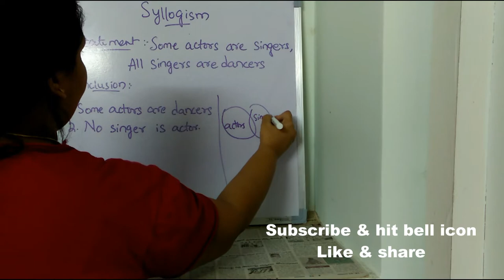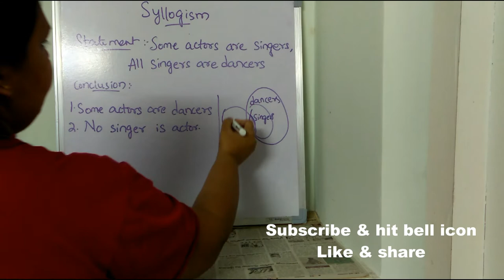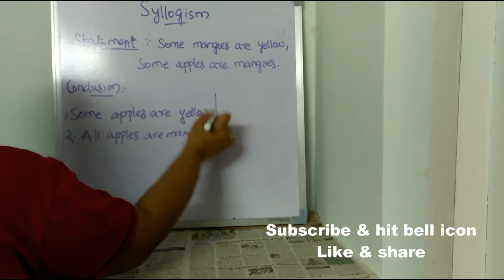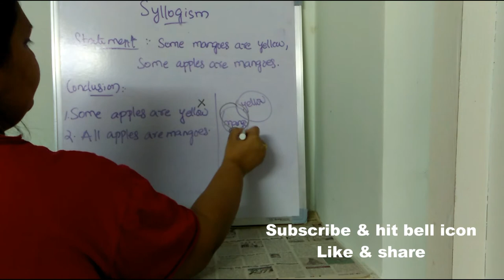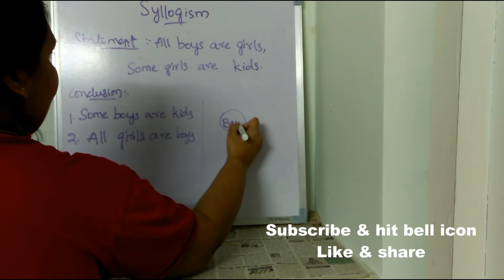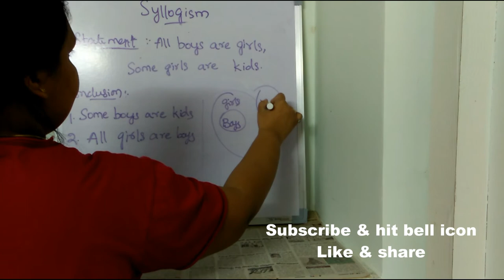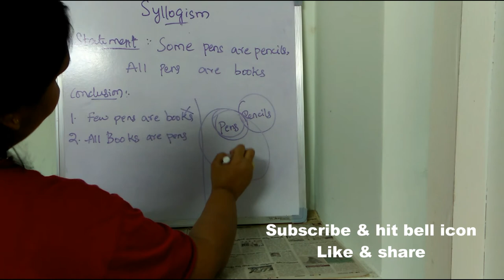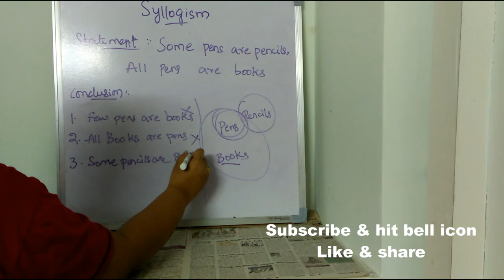SYLLOGISM EXPLANATION PART - 2 || SYLLOGISM REASONING TUTORIAL FOR ALL EXAMS || BEST WAY TO STUDY